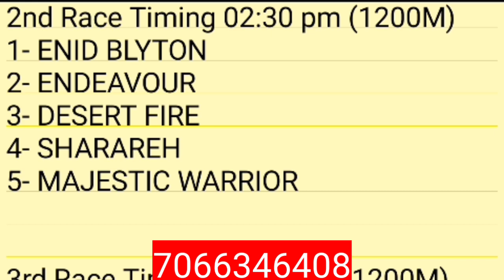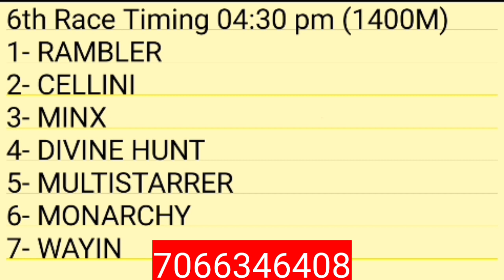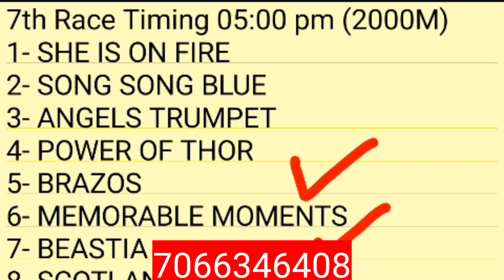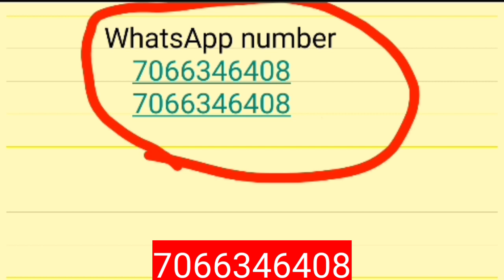mumbai race tips today | horse racing tips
In this video you can see about mumbai horse race selection